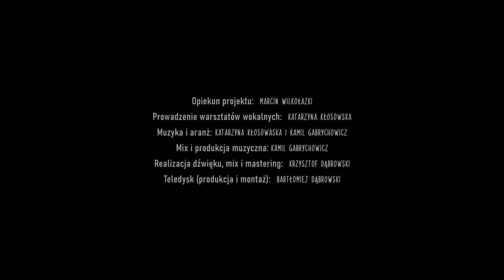"Małomiejska twarz" - wspólny autorski utwór uczestników KYVC 2021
"Małomiejska twarz" - wspólny autorski utwór uczestników projektu "Krasnystaw Young Vocal Challenge", edycja 2021

Autorzy tekstu:
Anna Błaszczak
Patrycja Chwała
Krystian Janiuk
Sebastian Łukasik
Zuzanna Tymochowicz
Justyna Wysocka
Tomasz Złomańczuk
Katarzyna Kłosowska

Muzyka i aranż muzyczny:
Katarzyna Kłosowska i Kamil Gabrychowicz

Miks i produkcja:
Kamil Gabrychowicz

Opiekun projektu:
Marcin Wilkołazki

Prowadzenie warsztatów wokalnych i opieka artystyczna podczas nagrań:
Katarzyna Kłosowska

Realizacja nagrań audio:
Krzysztof Dąbrowski (PMO Music)

Realizacja nagrań wideo:
Bartłomiej Dąbrowski (dabrowski STUDIO)

Ujęcia z drona:
Piotr Wojciechowski

W teledysku wystąpili:
Anna Błaszczak
Patrycja Chwała
Krystian Janiuk
Sebastian Łukasik
Zuzanna Tymochowicz
Justyna Wysocka
Tomasz Złomańczuk
Katarzyna Kłosowska
Marcin Wilkołazki

Projekt sfinansowany ze środków Budżetu Obywatelskiego Miasta Krasnystaw